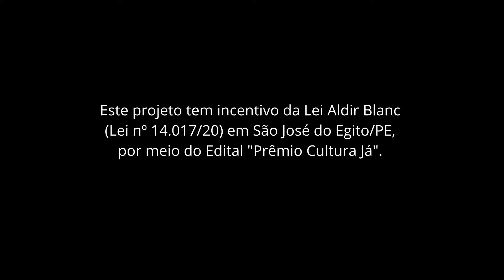Lúcia Maria - Vivências no Artesanato